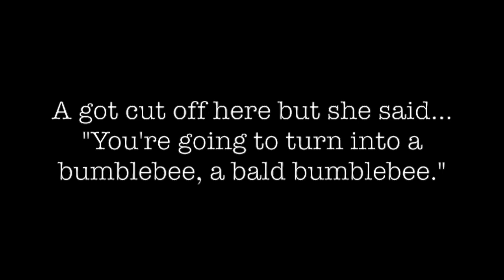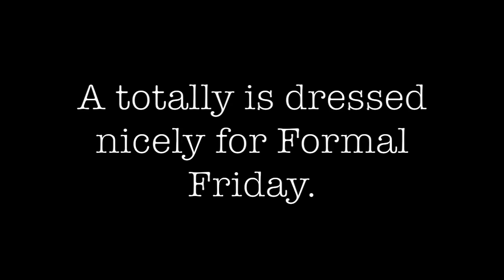A+D talk T hair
Back after 4 years with a series of updates about being 5 years on T!